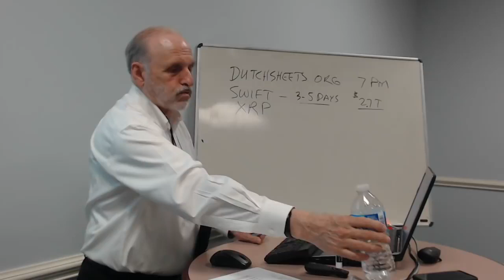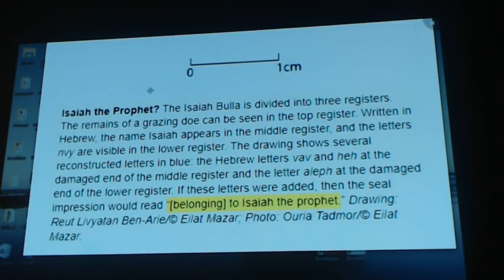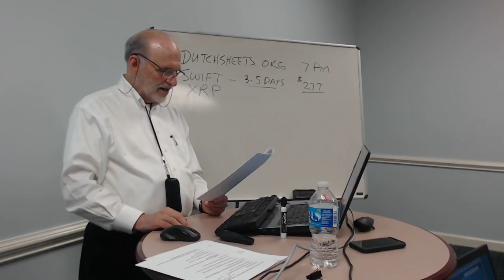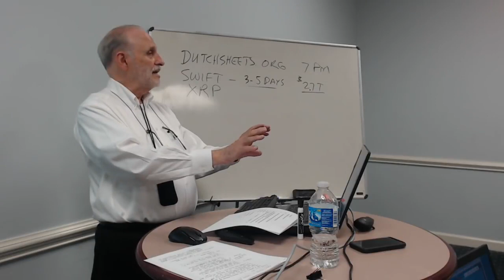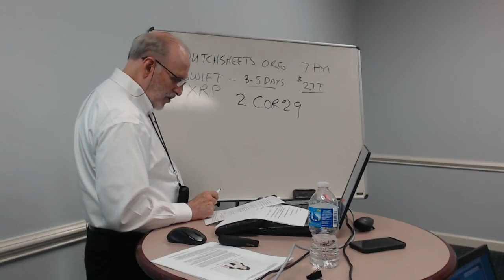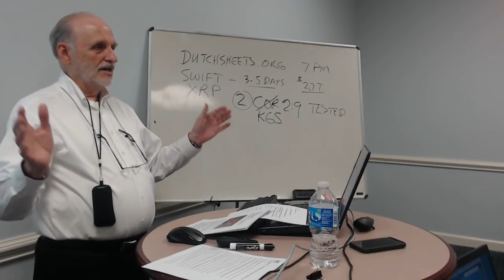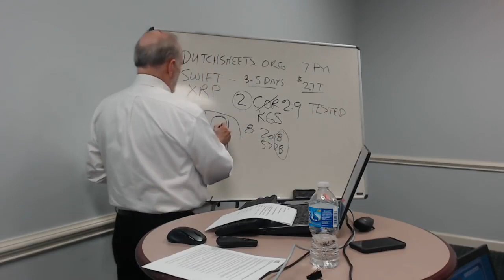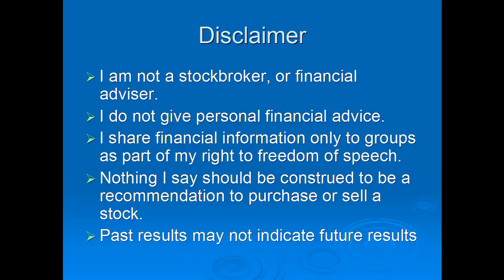Kenneth Storey 7 SIGNS THAT CHANGED AMERICA